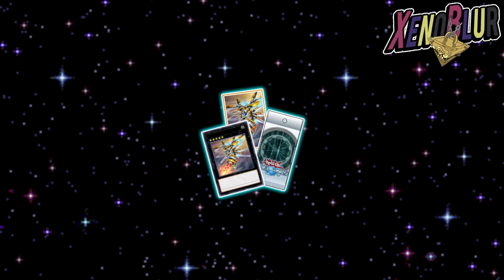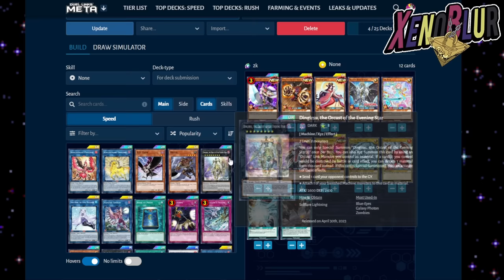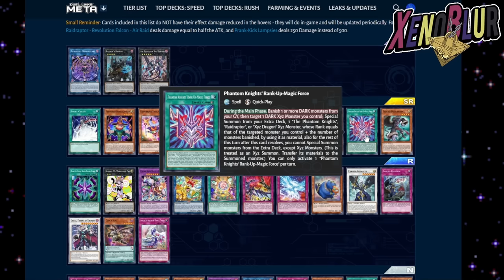NUEVA CAJA FILTRADA!! Scream of Resistance | Yu-Gi-Oh! Duel Links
SE FILTRA LA PROXIMA CAJA Scream of Resistance con soporte Raiders, Altergeist, Prank Kids y fabled